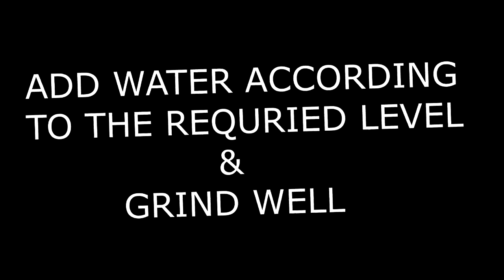How to make carrot juiice || How to improve your immunity level||Weight loss drink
in this video we see how to make a carrot juice which is rich in vitamin C and improves your immunity level and glows your skin and it is recommended for weight loss also.